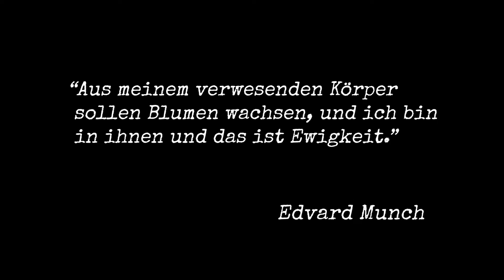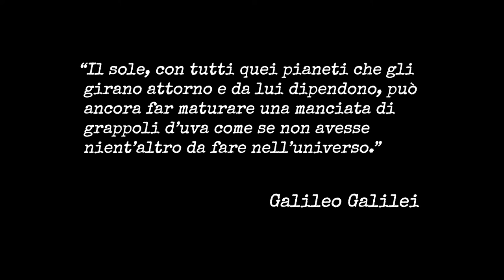The Search for Sundials in a Clockwork World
The Search for Sundials in a Clockwork World is part of a continuing quest to memorialise the presence of Chris Marker's absence. Jeteé Bar-Tokyo, Jardin du Luxembourg, Orly, Tokyo Palais, Centre Pompidou are some locations I've searched for his trace -- during his time on the planet and now.
As part of the series Avec Soleil, Sans Chris Marker , the experimental film was made in homage to the artist-filmmaker. Like La Jeteé the video is made primarily from sequences of still images. It explores our worldly material condition, trapped in time and subject to decay. Verurteilt is the theme explored.

Format: Time-lapsed and computationally blended images and sounds sequences from still photographs and sounds (film soundtrack to La Jeteé, zoo and museum noises, and sonification of solar resonance).

Project Notes: All material is condemned to decay, a type of mortality. Sunlight fades everything, but no life without it. Photos also exist between over and under exposure. Time blurs memory and history. Systems impose thresholds for significance. Time-lapse blurs and overwrites fast movements. Objects pass a test of time to stay in pictures. Like history, cameras impose significance algorithms. Bones refuse to fade. In museums, they mix with art and history. They reveal deep-history secrets as we learn to read them. Like the sun, these remains dance with us. So why do we consider them inert or lifeless?